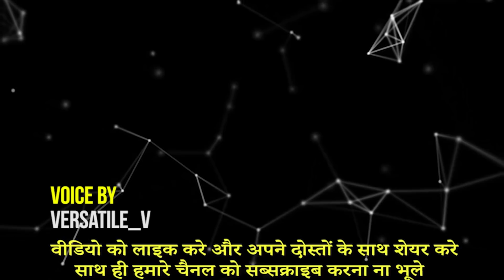यकींन नहीं करेंगे ऐसे भी बच्चे जन्म लेते है | REAL Kids Who Are One in A Million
इस वीडियो में कुछ ऐसे इंसानी बच्चो के बारे में बताया गया है जिनके शरीर में दुर्लभबीमारिया देखि गयी।